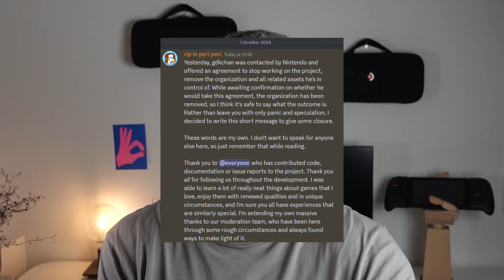Nintendo stoppt RYUJINX: Das Aus für Switch-Emulation auf dem Steam Deck?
RYUJINX wurde offline genommen, so dass wir nach dem Ende von YUZU und RYUJINX keinen Switch Emulator mehr für das Steam Deck und andere Geräte haben.
Was bedeutet dieser Schritt und wie kam es dazu?

Mein Setup:

OBSBOT Meet 2 (Amazon)
Shure MV 7+
Elgato Mikrofon-Arm
Sony ZV-1
Elgato HD60 X
Elgato Green Screen
Rolley Key-Light
RALENO Softbox